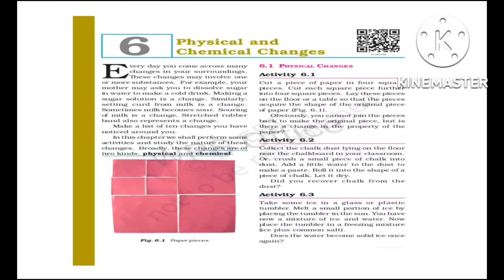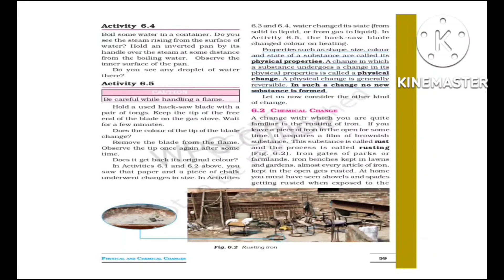NCERT CLASS 7|SCIENCE |CHAPTER 6|PHYSICAL AND CHEMICAL CHANGES|MALAYALAM EXPLANATION